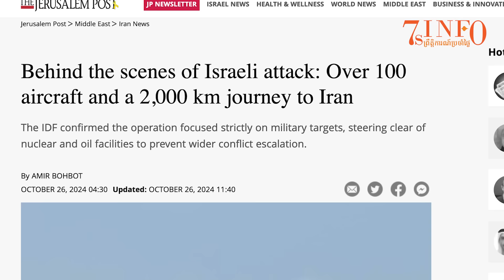Jerusalem post-IndiaToday-យន្តហោះចម្បាំងអ៊ីស្រាអែលF-35 F-15 ១០០គ្រឿងចេញប្រហារ៣លើកទីតាំងមីស៊ីលអេរ៉ង់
India Today :100 jets, 20 targets: How Israel hit Iran's military, drone facilities
A total of 100 Israeli fighter jets carried out the attacks in three waves on 20 missile and drone facilities of Iran.
The Jerusalem Post | JPost: Over 100 aircraft and a 2,000 km journey to Iran
The IDF confirmed the operation focused strictly on military targets, steering clear of nuclear and oil facilities to prevent wider conflict escalation.